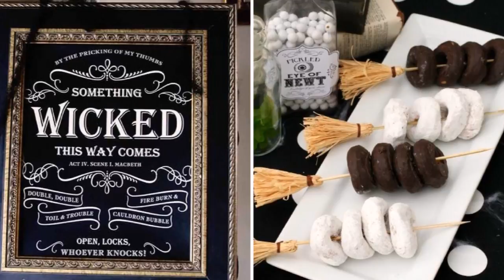❤ DIY Shabby chic style Halloween decor Ideas ❤ | Home decor & Interior design| Flamingo Mango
With the fall season here and Halloween upon us, it's time to start adorning your abode with tricks and treats du jour. These might be the perfect decor ideas for Halloween, but really they can work any time of the year. Hope you guys inspired by them. Happy halloween❤❤

Artist: Nicolai Heidlas
Title: Summer Day

     Have Fun !!